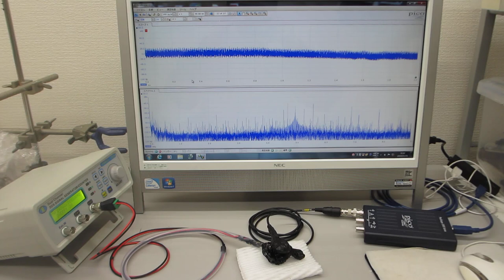メガヘルツの超音波システムによる超音波伝搬実験